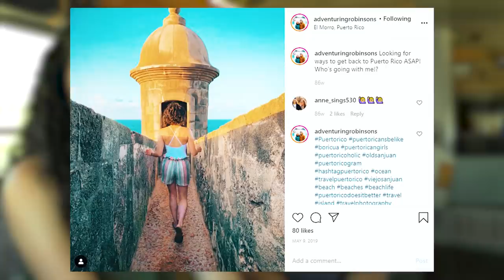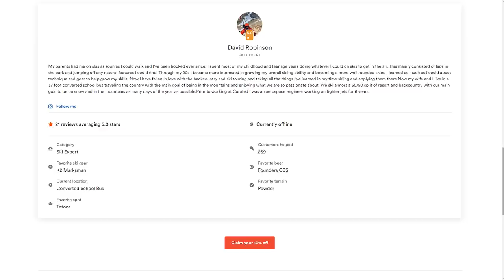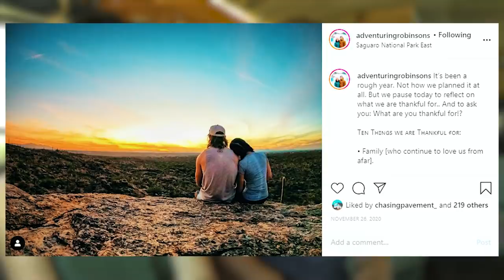DIY School Bus Tiny House With Shower & Toilet - Crafty Storage Hacks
Interested In Being Featured On The Channel?
Are you considering a skoolie build? Check this out

VIDEO DESCRIPTION:

David and Lauren thought they were living the American Dream; went to college, got married, got great jobs and even got a dog, but it wasn't enough. They wanted to adventure, and so began the Adventuring Robinsons! This traveling nurse and ski expert hit the road in their 2001 Bluebird converted school bus, and haven't looked back. Living full time on the road they knew that they needed to have a design that fit ALL of their items, since they don't have storage anywhere else. The garage is huge and can store bikes, skis, etc etc. As Lauren described in the tour, every inch of their bus has dual purpose. From storage under the seats, to the multipurpose workspace their converted skoolie is perfect for them. The kitchen is so big and the aesthetic is gorgeous. Great Job on taking the leap Robinsons!